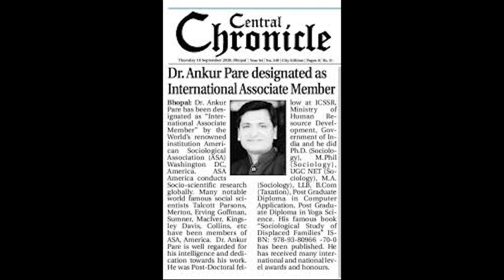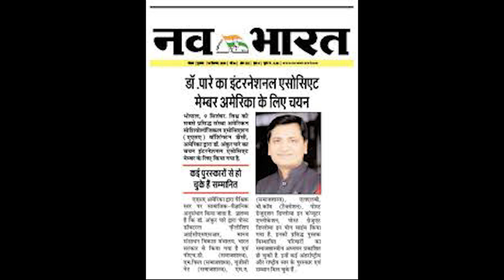एक मुलाक़ात लेखक और समाजसेवी अंकुर पारे के साथ